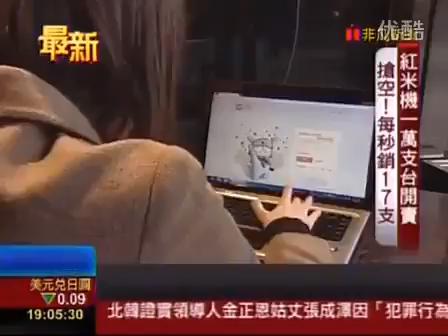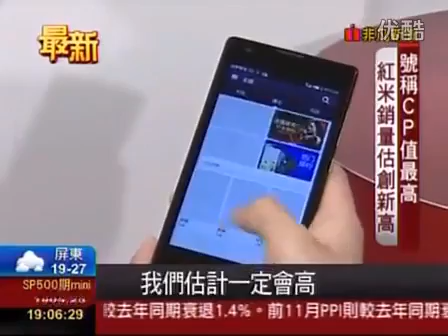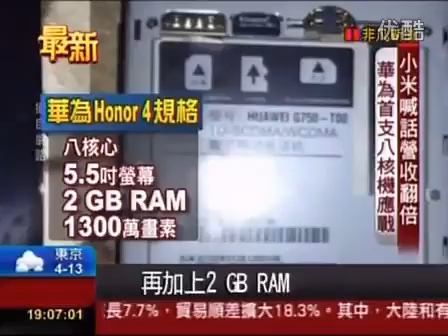小米的红米机台湾卖爆网站瘫痪秒杀三星和华为!雷军又赢了 2014年9月24日